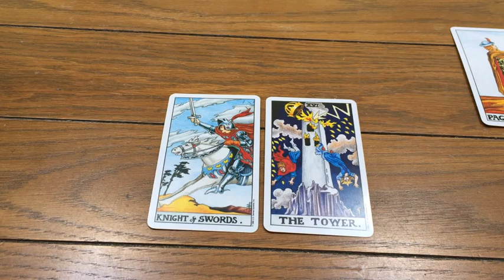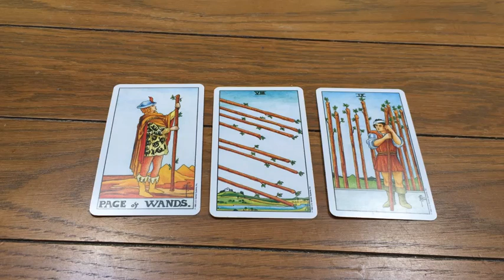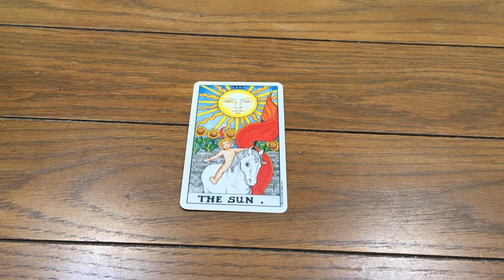End of Trump dream in Tarot 10 6 19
This are changing fast and I think the scandals are about to catch up with Trump and his administration. At least that is what this recent dream indicates.

🌺 Carl Jung’s Book on Dreams and What They Mean – Symbols are everywhere in our culture, historical culture, common consciousness. Many symbols actually transcend culture, binding the whole human race (past, present and future) together. So interesting. I invite you to go deeper.   🌺 
Man and His Symbols, Carl Jung (Amazon link)

🌺 More Relaxing Music   🌺 
Visit the Relaxing Music Shop with guided meditation music. I think you’ll like what you hear.